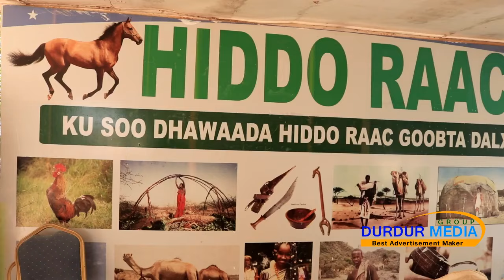Dagaal Cunto catoosh yare iyo queen istakiin dhaxemarya layabka addunka